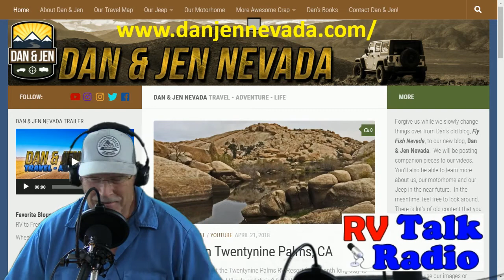Dan and Jen Nevada RV Travel Interview, 😀 On RV Talk Radio Episode 111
Today on RV Talk Radio, Rob interviews Dan and Jen Nevada. A full time RV couple.
This show will help you be better prepared for whatever type of RVer you want to be, at any age. We focus on RV Lifestyles.

RV Travel Buddy is a Registered Trademark owned by Cutting Edge Enterprises, LLC.  RV Talk Radio is owned by Cutting Edge Enterprises, LLC. - Trademark Pending.